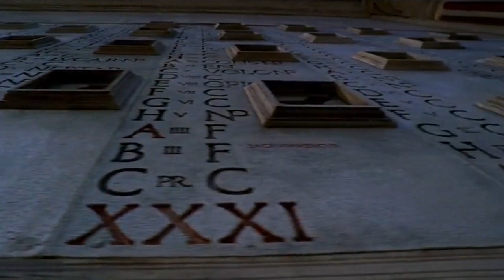Julius Caesar's Speech to Centurions (58 BC)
Narrated by Charlton Griffin. "Roman History" by Cassius Dio. Video footage from HBO's Rome